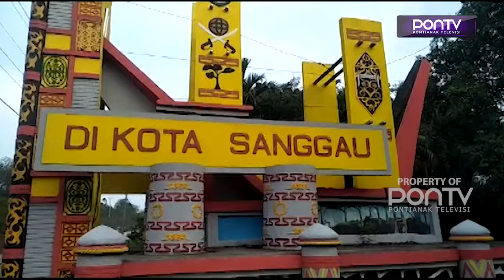SMKN 1 SANGGAU GELAR PTM BERGILIR PER PEKAN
SMK Negeri 1 Sanggau kembali menerapkan pembelejaran tatap muka atau PTM dengan terbatas, guna menghindari penyebaran Covid-19 di lingkungan sekolah. PTM terbatas pun dilakukan secara bergiliran setiap minggunya